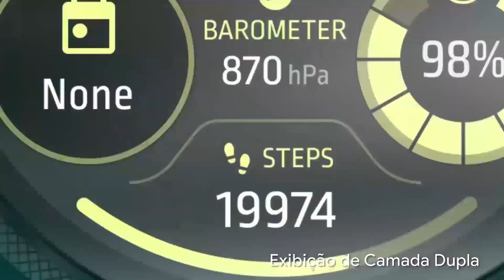TicWatch Pro 5 - O Relógio Inteligente que Transforma seu Dia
E aí, galera! Beleza? Hoje eu tô aqui para falar de um gadget que tem feito a diferença no meu dia a dia: o TicWatch Pro 5. Se você tá afim de um smartwatch que vai além das expectativas, segura aí que vou te contar tudo sobre essa belezura!

Isenção de responsabilidade de direitos autorais Nos termos da Seção 107 da Lei de Direitos Autorais de 1976, é permitido o "uso justo" para fins como críticas, comentários, reportagem de notícias, ensino, bolsa de estudos e pesquisa. O uso justo é um uso permitido pelo estatuto dos direitos autorais que, de outra forma, poderia estar infringindo. O uso educacional, sem fins lucrativos ou pessoal, inclina a balança em favor do uso justo.